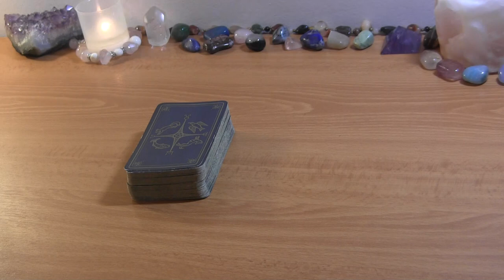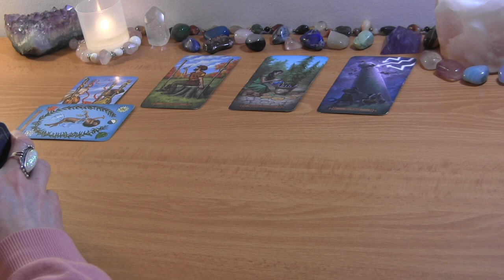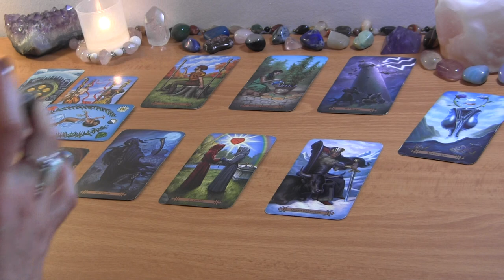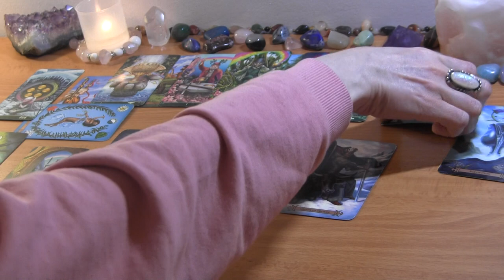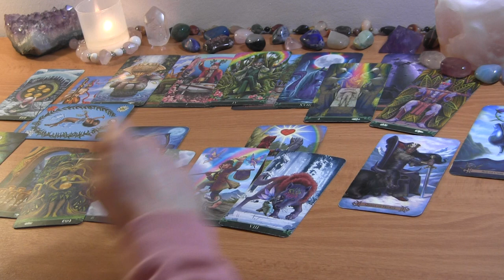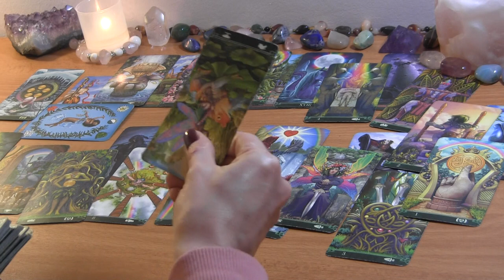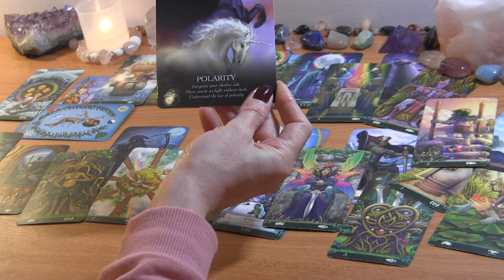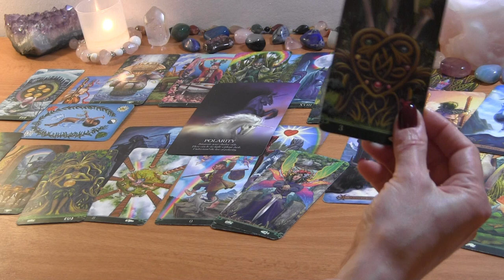PISCES APRIL 2022: Love is Waiting For You On the Other Side of This Tower! ❤️ Love Reading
PISCES APRIL TAROT LOVE READING

PERSONAL TAROT READING OPTIONS:
1.  BASIC READING ~30min $50
2.  EXTENDED READING ~45min $65
3. MINI-READING ~20min $40

  1. Reading option
  2. Your and your partner's first names, FULL DOBs  and current countries (if known)
  3. Brief description of situation (including if there is a 3rd party element to look into)
  4. Recent photos optional